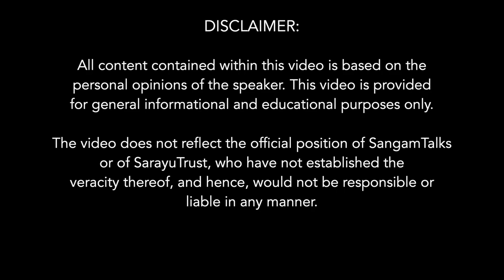Meat Industry: impact on environment | Ram Ramprasad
Ram Ramprasad, discusses the impact of India’s meat industry and overgrazing on the environment. In the full talk he suggests innovative entrepreneurial ideas that can counter the stress on resources. For the full talk, go to:

 Ram Ramprasad worked as a Global Marketing Director for a Fortune 100 company in the USA. He has authored two books and published articles in reputed national magazines. He holds a MBA from Madras University and MA in international Development, from Yale University, USA.

REFERENCE READING
Article: Dangers of Mining the Moon